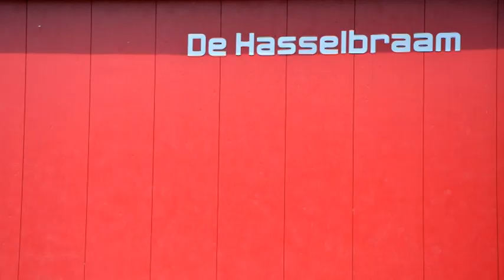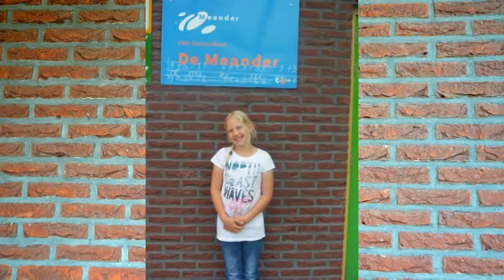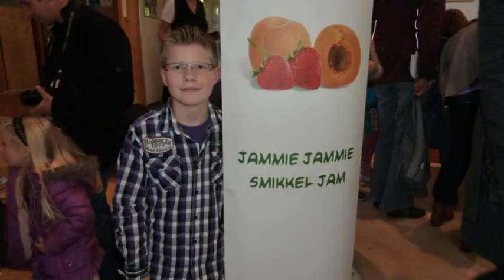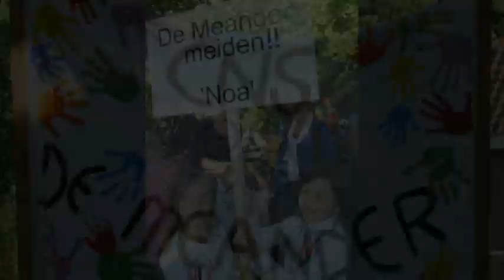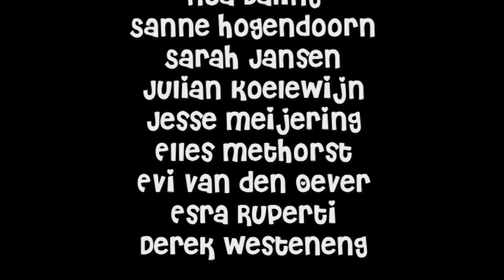Afscheid groep 8 'de Meander' 2012-2013